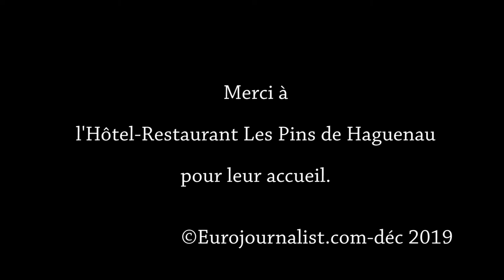Les faces-à-faces d'Eurojournalist.eu #4 Une nouvelle gouvernance politique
Interview dans le cadre des Faces-à-faces d'Eurojournalist.eu animé par Kaï Littman.

Série de six vidéos. Sujet de la quatrième interview : Une nouvelle gouvernance politique

Merci aux reporters de la Saint Jo TV de Haguenau pour leur participation forte.